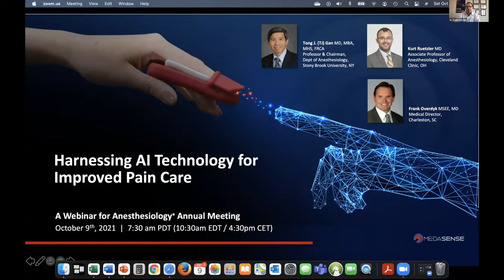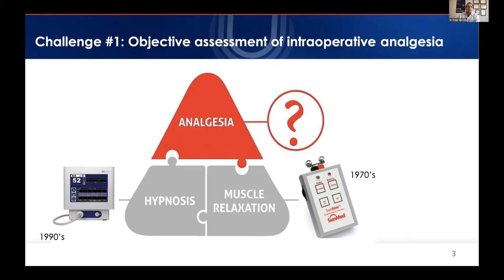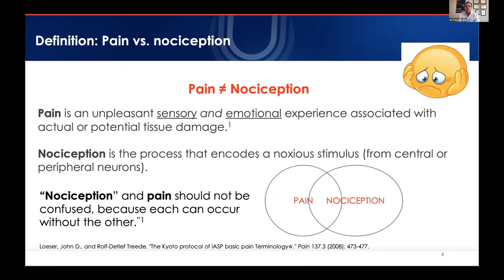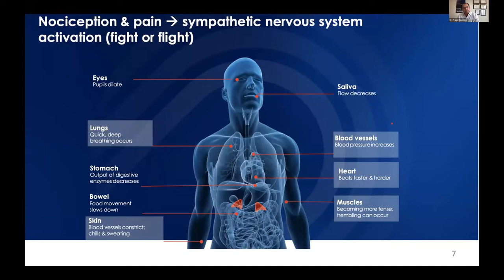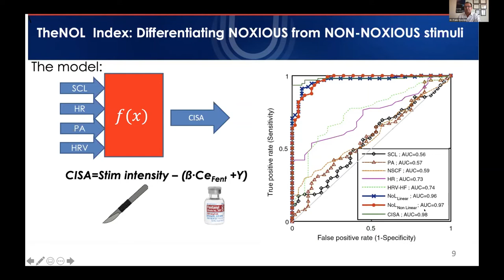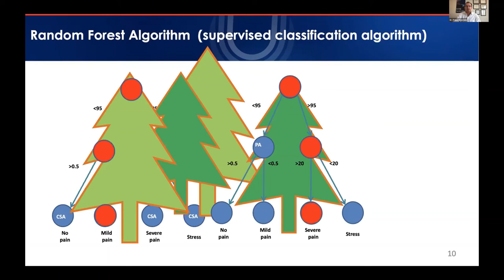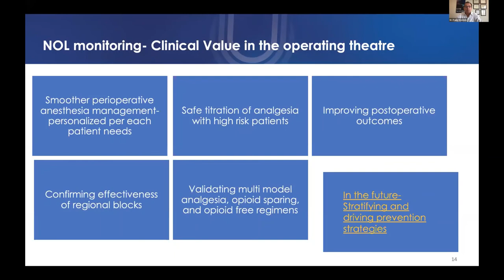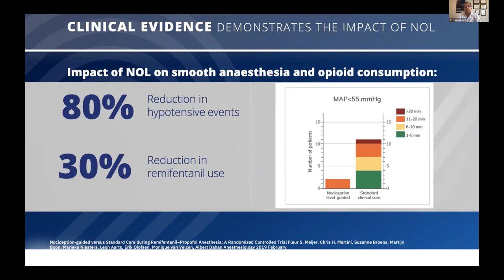Harnessing AI Technology for Improved Pain Care – Part 1. NOL Introduction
In this lecture, Professor of Anaesthesiology, Frank Overdyk (Charleston, South Carolina), introduces nociception monitoring and the NOL solution.

Professor Overdyk discusses:
• The difference between pain and nociception
• The challenge of individualized opioid titration
• How NOL technology measures and reflects patients' nociceptive response
• The NOL Algorithm
• The different clinical value propositions of NOL

This video is a recording from the Sunrise Breakfast session on Nociception Monitoring, part of the Anesthesiology Annual Meeting (ASA) 2021.